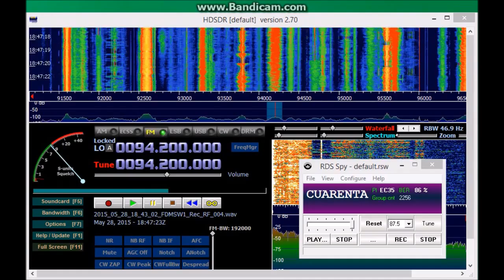94.2 Los 40 Principales, Valencia Spain via Sporadic E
May 28th 2015 reception in Ireland of 94.2 Los 40 Principales, Valencia, Spain (40 kw) @ 1730 km / 1075 miles. Receiver - Elad FDM S2, Antenna 5 element Yagi. File playback with HDSDR and RDSSPY.